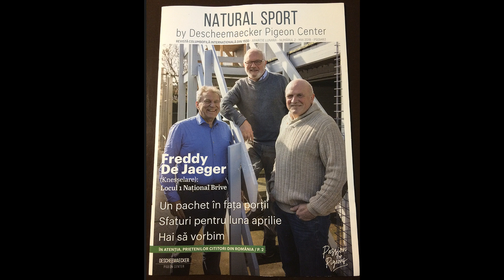freddy de jaeger